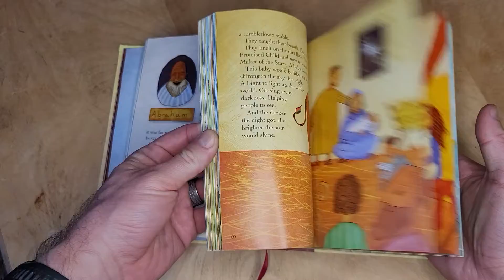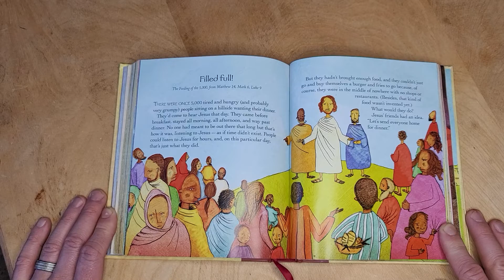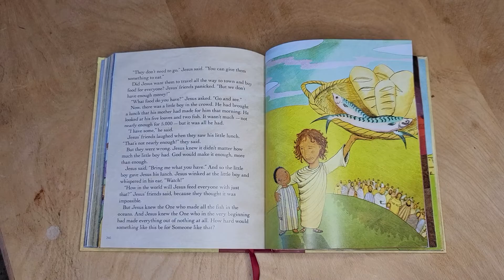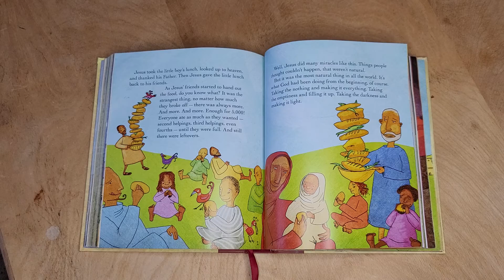Jesus Storybook Bible - Chapter 31